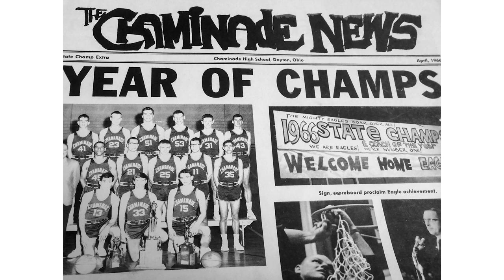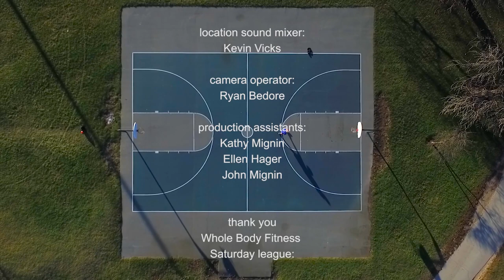short documentary "A Basketball Blue Zone"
Chicago is a basketball mecca, this is just one of many stories.
"A Basketball Blue Zone"
Credits:

director/ editor: Pete Mignin
executive producer: Leslie Mignin
special thanks to: Dave Duffy & The Duffy Family
location sound mixer: Kevin Vicks
camera operator: Ryan Bedore
production assistants: Kathy Mignin, Ellen Hager, John Mignin
thank you Whole Body Fitness Saturday league:
Jeffrey Doman
Marc J. Blumenthal
Robert A. Motel
Steve Levin
Keith Courtney
Donald Dorfman
Michael Carter
Brandon Villar
Daniel Polanieck
William J. Spallone
William Capodanna
Christian Villar

Copyright Peter & Leslie Mignin 2016